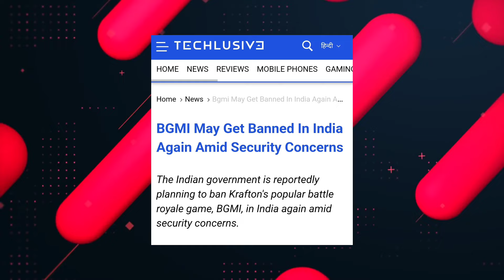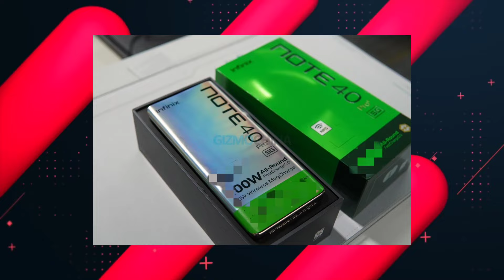ফ্লাগশিপ মার্কেট চ্যালেঞ্জ Infinfinx এর🔥স্যামসাং A55,A35 আসার আগে বিদায়😧দুই দেশে হটাৎ K70 লঞ্চ 👍